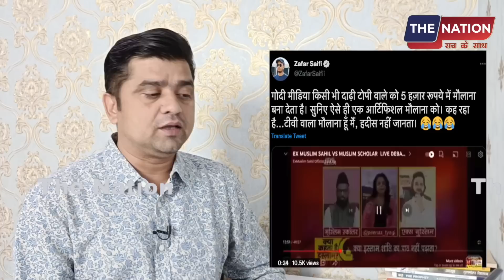गोदी मीडिया ने स्टूडियो में मौलाना बनाकर बैठाया, LIVE भेद खुला! भड़क उठे मुसलमान | PM Modi | Media